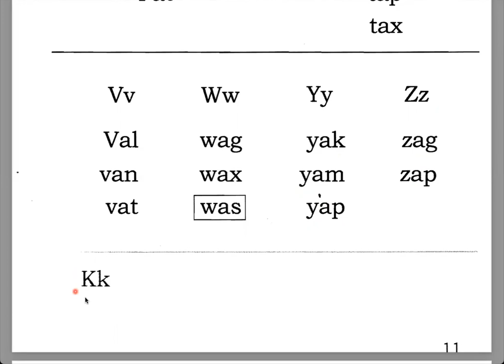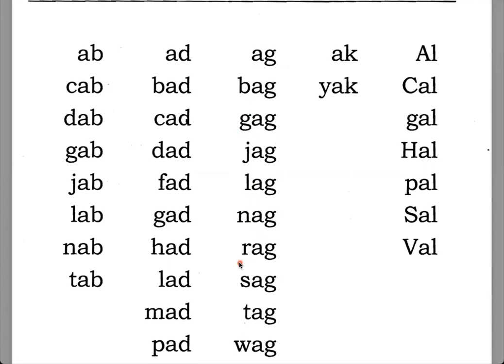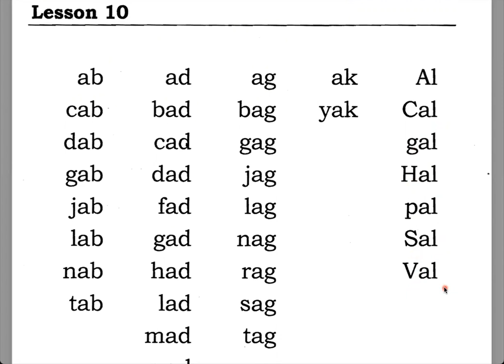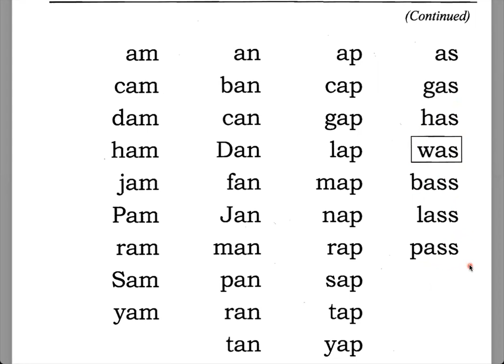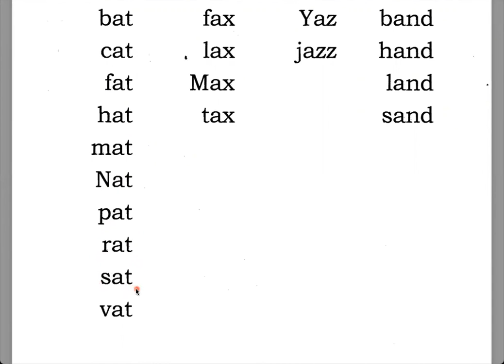alpha-phonics lesson 9-10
A primer for begining readers. Lesson 9-10. This program can be used to teach reading to beginners of all ages, older students in need of remediation, nonreaders, adults who wish to improve their reading skills, dyslexics, the learning disabled, and non-English speakers who wish to learn to read English and improve their pronunciation.